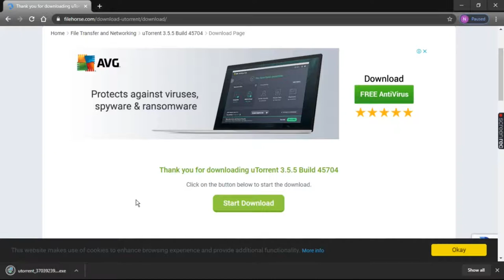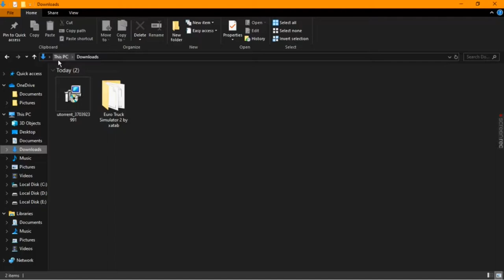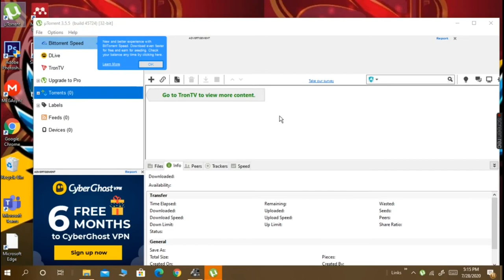How to download and install U Torrent in Windows 10.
My channel publishes videos that focus on technology and gaming. If that sounds like it could be helpful for you, please join me!
 About U Torrent:

μTorrent, or uTorrent (see pronunciation) is a proprietary adware BitTorrent client owned and developed by BitTorrent, Inc. With over 150 million users it is the most widely used BitTorrent client outside China; globally only behind Xunlei.The "μ" (Greek letter "m") in its name comes from the SI prefix "micro-", referring to the program's small memory footprint: the program was designed to use minimal computer resources while offering functionality comparable to larger BitTorrent clients such as Vuze or BitComet.

The program has been in active development since its first release in 2005. Although originally developed by Ludvig Strigeus, since December 7, 2006, the code is owned and maintained by BitTorrent, Inc.[10] The code has also been employed by BitTorrent, Inc. as the basis for version 6.0 and above of the BitTorrent client, a re-branded version of μTorrent. All versions are written in C++.